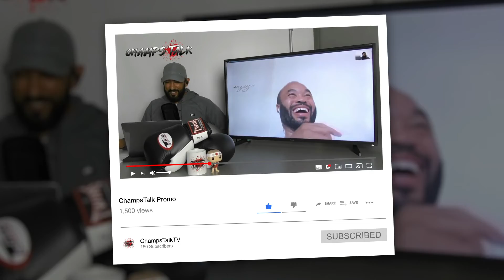Champs Talk - Segments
Edit by: J.Rosenberg
Artwork by: MMA PIC

Champs Talk is altijd op zoek naar directe versterkingen. Ben jij van toegevoegde waarde voor ons team?

Tot slot vraagt Champs Talk jullie steun de volgende link te supporten en te delen om de broeder Halit Isik te helpen met zijn crowdfunding in zijn gevecht tegen MS